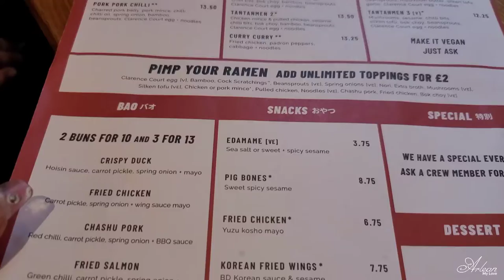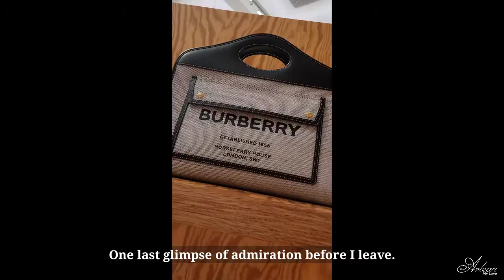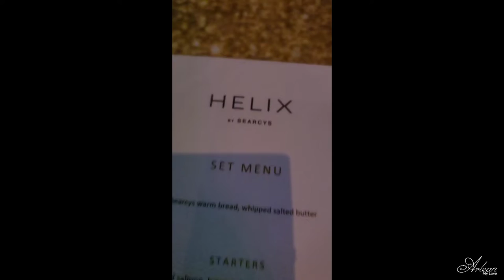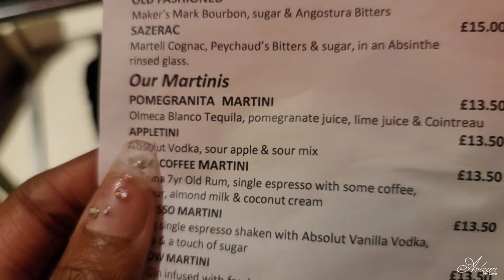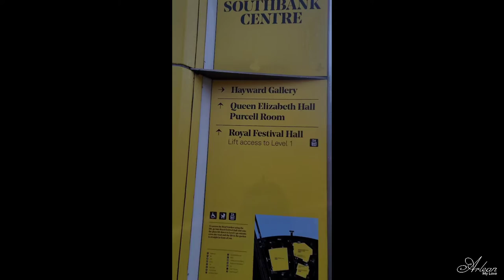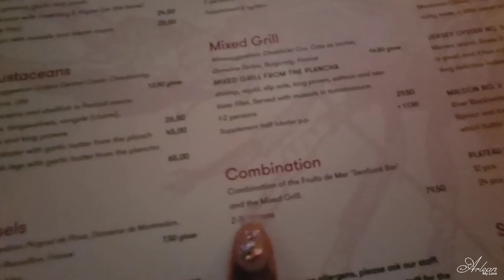London Vlog part 3| Gucci & Burberry unboxing | Eating at Helix | Visiting the Hayward Gallery | fun